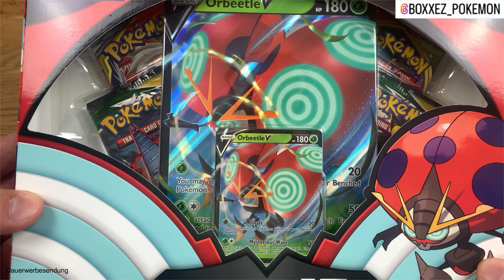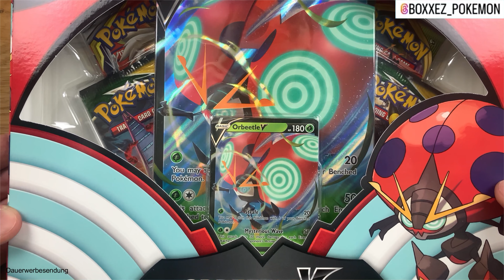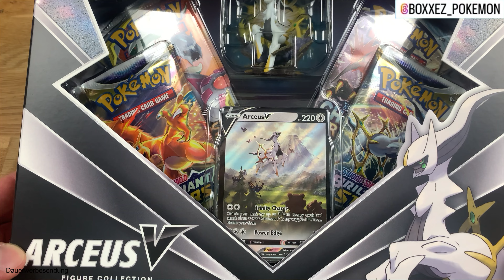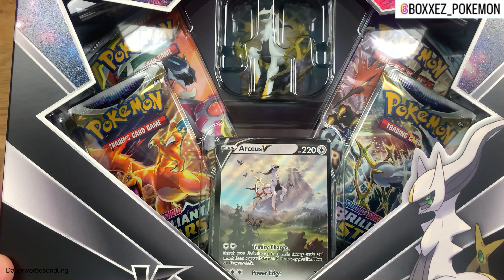Pokemon Investment - Orbeetle V Box! Perfekte Boosterauswahl! Top Investment!